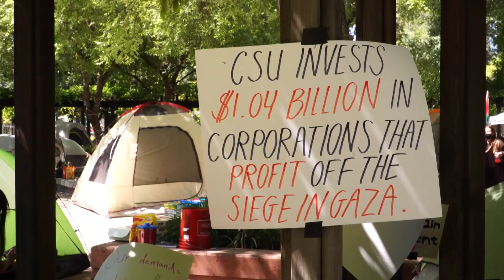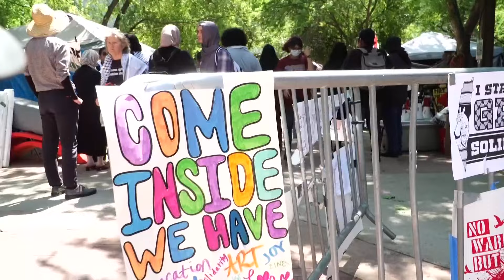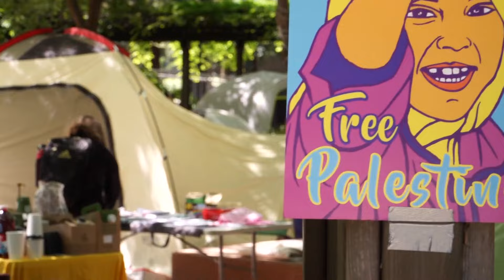Sacramento State students in pro-Palestinian encampment declare victory amid policy change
Pro-Palestine student protestors at Sacramento State University declared victory Wednesday after the university announced policy changes.

"We have created a policy on socially responsible investment. We believe it’s important that our efforts to fund students’ education do not rely upon us benefiting from companies that profit from ethnic cleansing, genocide, or human rights violations," Sacramento State University said in a news release. "This policy is intentionally meant to cover the many atrocities and challenges that are taking place all over the world."